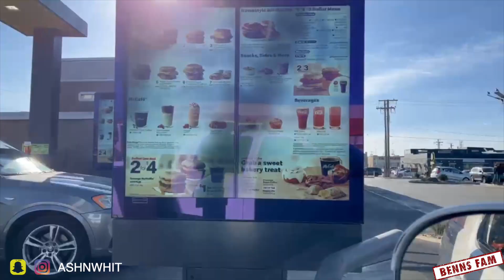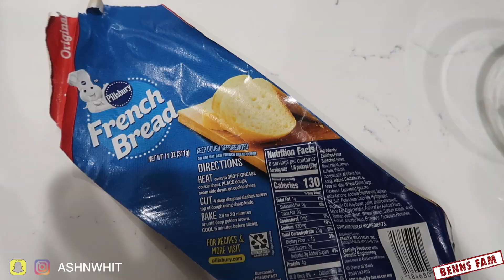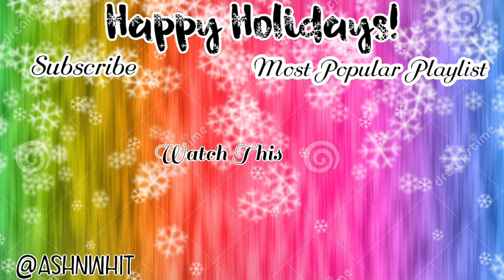WE PUT OUR KIDS TO WORK TODAY!| FAVORITE HOLIDAY RECIPE | Vlogmas Day 5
We got these kids out here working y'all! JK they enjoy the time with us and sye be about his bag so he's always willing to go help out. Cici is quite the little cook and as y'all know Ash is always finding new ways to get  bag!

1 Ham Bone
6 Cups Water (add more if needed)
2 Cups Chicken Broth
1.5 Small onion ( .5 for broth - 1 for soup)
6 cloves garlic (3 for broth - 3 for soup)
4 sprigs thyme
1.5 tsp butter
3 Large Carrots - peeled
3 Celery stalks
4 cans white beans
4 tsp Salt ( taste as you go - add 1 tsp at a time)
1 tsp pepper
1 - 2  tsp onion powder
2 tsp garlic powder

Ash Music IG: NottYoChicc
Cici IG: Jodeci_Amira